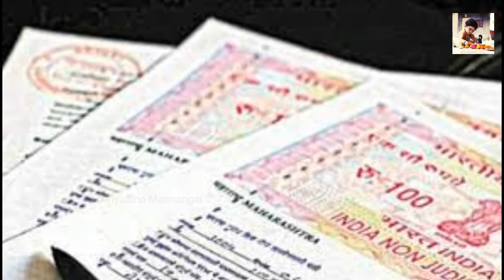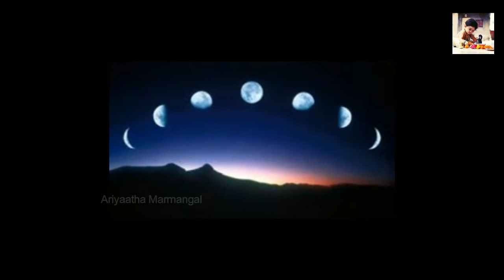அமாவாசை நல்ல நாளா கெட்ட நாளா மெய்சிலிர்க்கும் தெய்வீகத் தகவல் | Ariyatha Marmangal | Tamil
நமது youtube channal - ன் சிறப்பம்சங்கள் :

நமது அகில உலகத்தில் கடவுள் ஒருவரே. அவரே பிரம்மா, சிவன், விஷ்ணு, அல்லா,இயேசு வாகவும் திகழ்கிறார். அவரின் திருவிளையாடல் பற்றி இந்த வீடியோவில் பாருங்க.

# Agilaulagamum oruvane
Tamil,aanmigam,Ariyatha Marmangal,அமாவாசை நல்ல நாளா? கெட்ட நாளா?,மெய்சிலிர்க்கும் தெய்வீகத் தகவல்,கோயில்களில் நாம் செய்யக்கூடாத சில விஷயங்கள்,சிவபெருமானின் பெருமை,மறுபிறவி பற்றிய 7 அருமையான தகவல்கள்,நீங்கள் அறிந்திராத சில சுவாரசியமான தகவல்கள்,சிவபெருமானின் நந்தி அவதாரம்,அமாவாசை தர்ப்பணம்,பித்ரு தர்ப்பண மந்திரங்கள்,தர்ப்பணம் செய்வது எப்படி,மஹாளய அமாவாசை தர்ப்பணம்,போதாயன அமாவாசை தர்ப்பணம்,பித்ரு தர்ப்பணம்,பித்ரு தோஷம் விலக,முன்னோர் சாபம் நீங்க பரிகாரம்